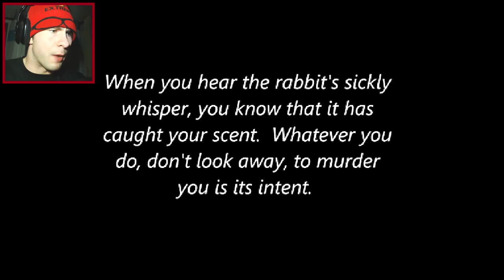WHATEVER YOU DO DON'T LOOK AWAY!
Whatever You Do Don't Look Away an Indie Horror jumpscare gameplay let's play walkthrough playthrough level 1, 2, 3, 4, 5 and 6 complete!  This reminds me of the rabbits from Silent Hill 3, and that really creeps me out!  These killer bunny rabbits are fast!

Sharing/liking helps me very much :D

Whatever you do don't look away an Indie Horror jumpscare gameplay let's play walkthrough playthrough.  Don't look away!